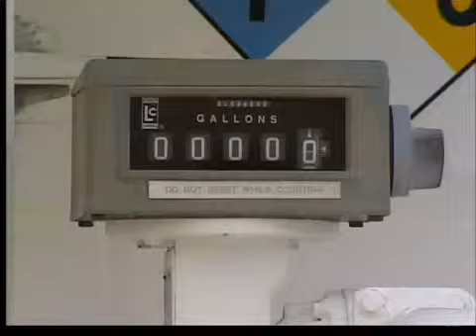Fuel prices for air crafts soar